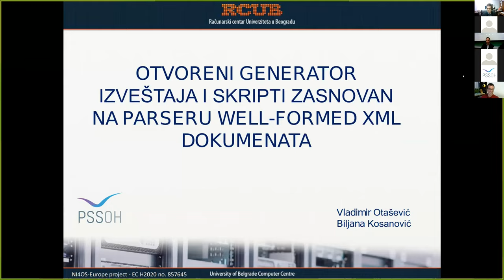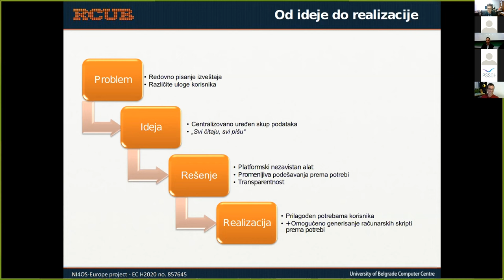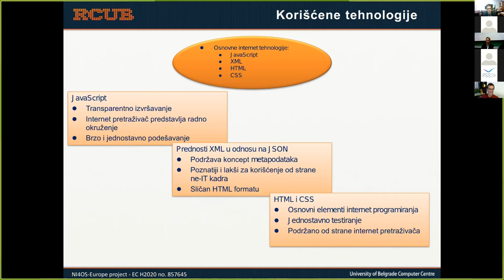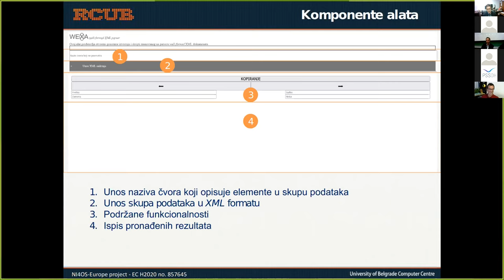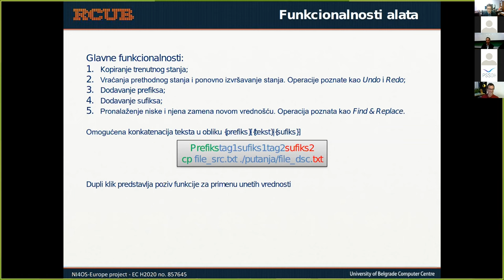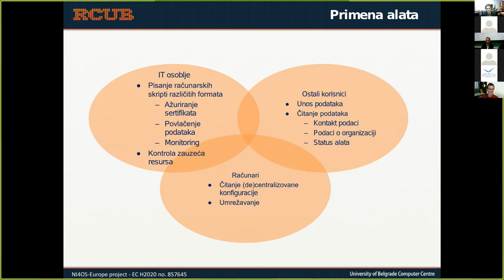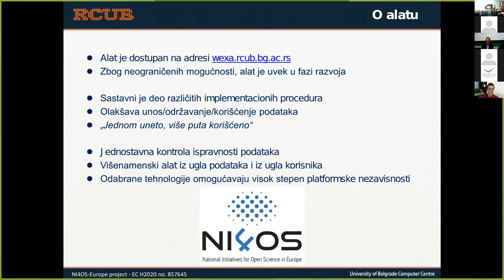PSSOH 2021: Otvoreni generator izveštaja i skripti zasnovan na parseru well-formed XML dokumenata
PSSOH 2021 predavanje po pozivu na temu "Otvoreni generator izveštaja i skripti zasnovan na parseru well-formed XML dokumenata" koje je održao Vladimir Otašević sa Univerziteta u Beogradu - Elektrotehničkog fakulteta i Računskog centra Univerziteta u Beogradu. Snimak uključuje predavanje i diskusiju na srpskom jeziku.